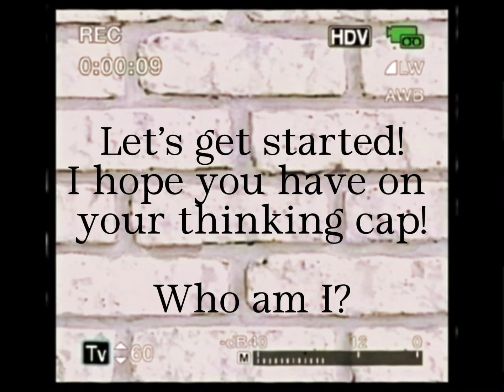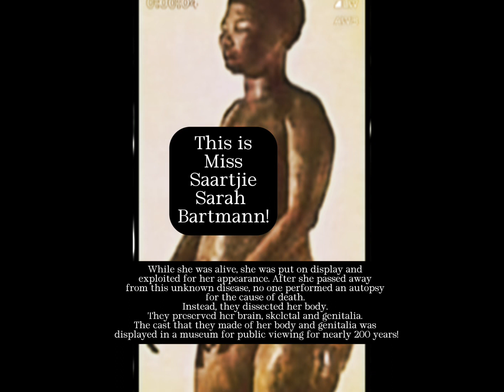Exploited and Abused on QuickQueryQuiz!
⭐️TheeCommentaryCritique

⭐️QuickQueryQuiz

⭐️Acceleration&Elevation

⭐️ Honestly Hope

⭐️ BRODAKING

The content on this website does not constitute professional advice. The video is made for entertainment purposes and no infringement is intended under Section 107 of the Act 1976, where allowance is made for 'fair use' for purposes such as criticism, comment, news reporting, teaching, scholarship, and research.

We assume no responsibility or liability for any errors or omissions in the content of this site. The information contained in this site is provided on an "as is" basis with no guarantees of completeness, accuracy, usefulness or timeliness.It may contain errors or inaccuracies, and should not be relied upon as a substitute for professional advice.